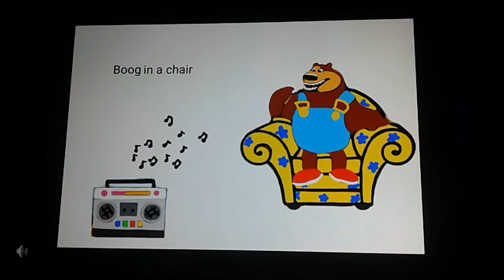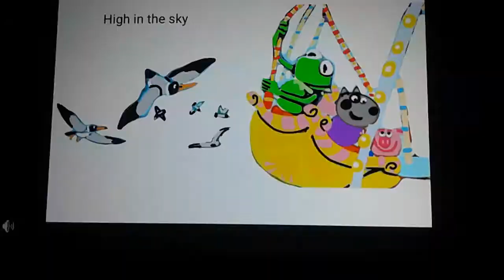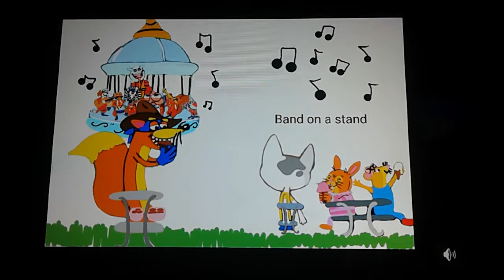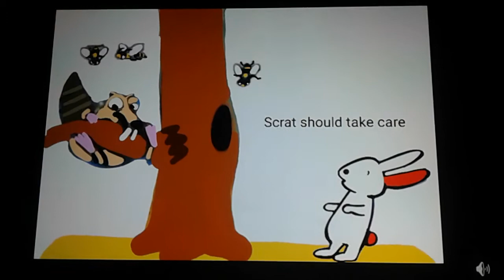Bear In A Chair